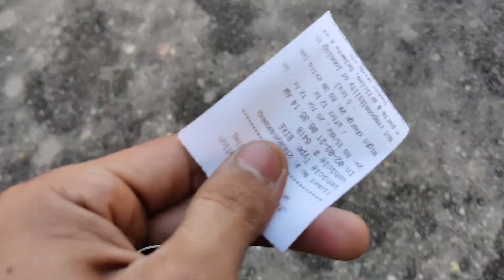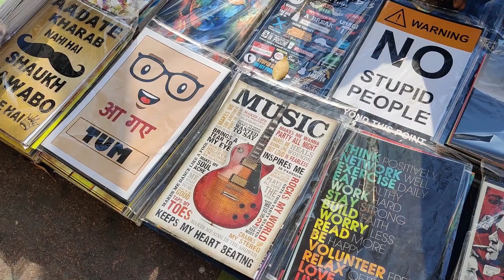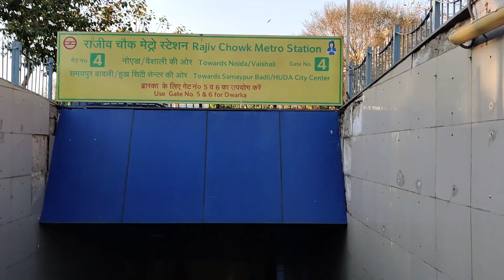NO more Work from Home | 160 Kg Deadlift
Vlog 11 [2021]:
Daily vlog 3/21:
3rd day of the 21 days 21 vlogs challenge.

vlogging gear:
my camera
camera mic (shotgun )
lavelier mic
Action Camera
Media Mod